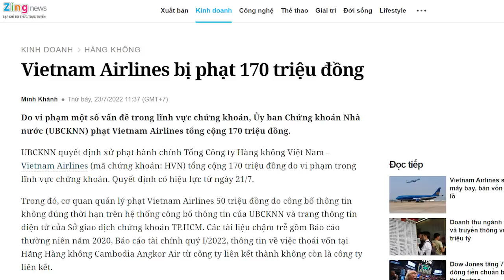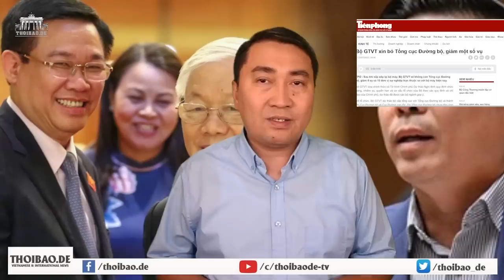Đập Vietnam Airlines, quật Quyễn Văn Thể, Phạm Bình Minh có thể tróc gốc?